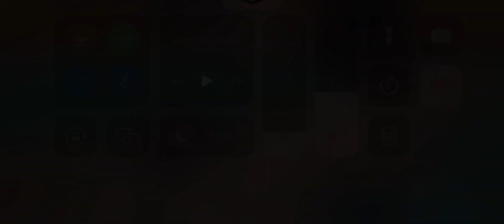After a month I play Farlight 84 again New Map Wright Low